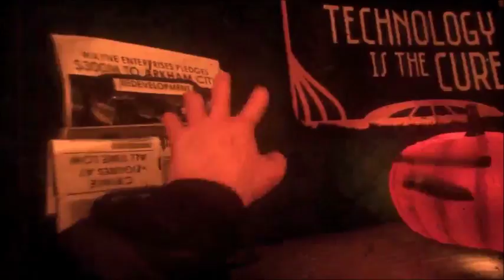Batman Arkham knight Part one - I am scared